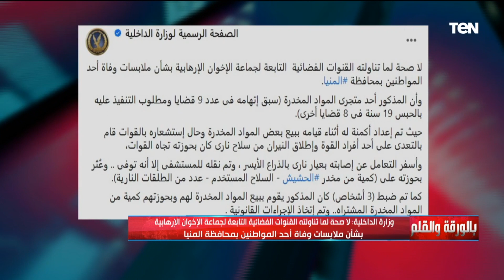رفقًا بدولتنا رفقًا بإعلامنا رفقًا بالشرطة ..."الديهي" يكشف التفاصيل الكاملة لوفاة مواطن بالمنيا